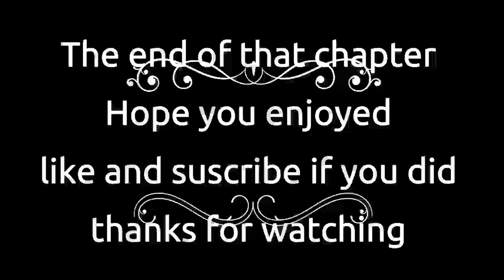Nora Roberts Sea Swept Chapter 14